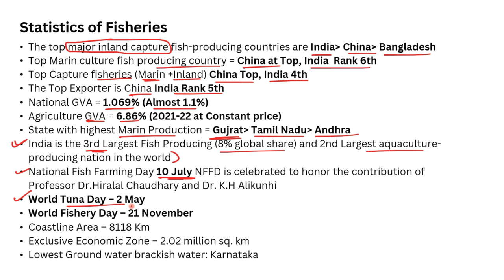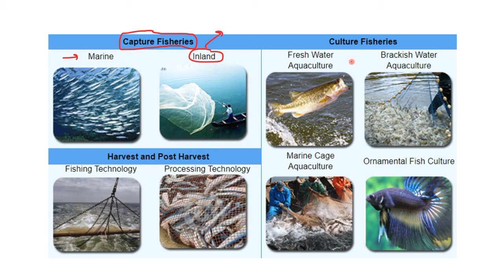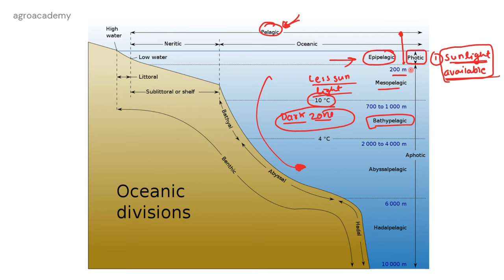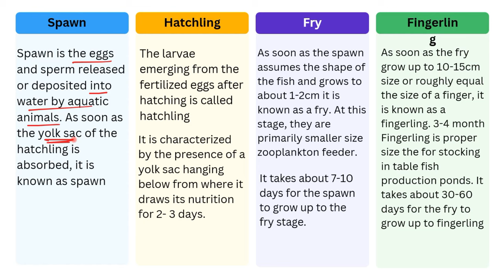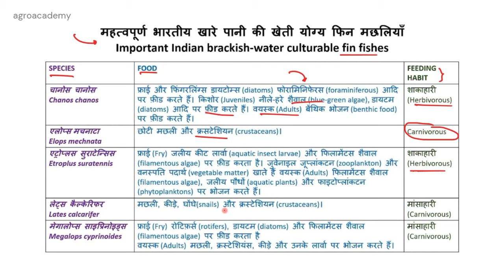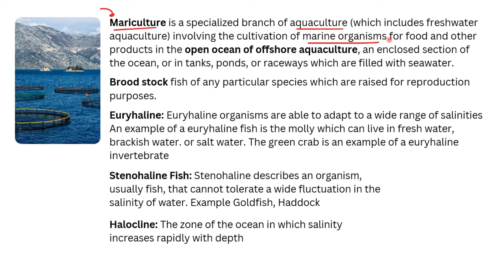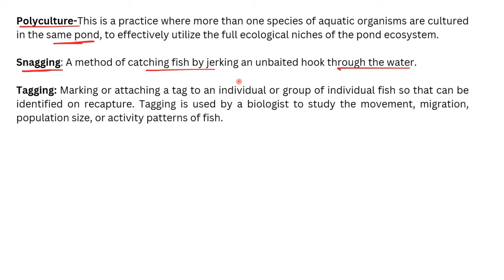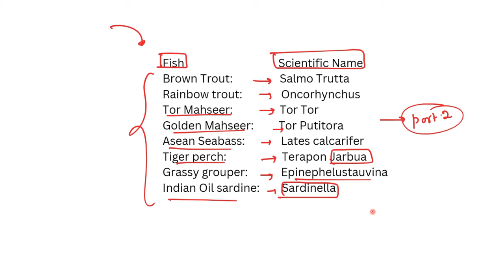Fisheries & Aquaculture Part-1 IBPS-AFO(Mains) 2024 | Revision Series By Agroacademy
➡️PEDON An initiative for All Agricultural Students Daily Free Classes
➡️Agroacademy AgriExamPrep (the best you can get)